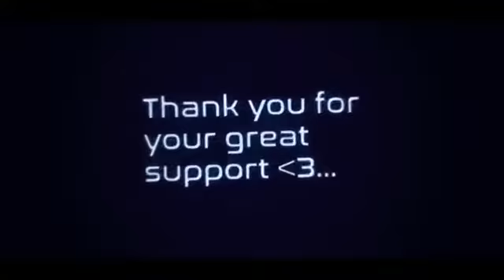150 Subscribers Reached - Thank you so much..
Thanks.